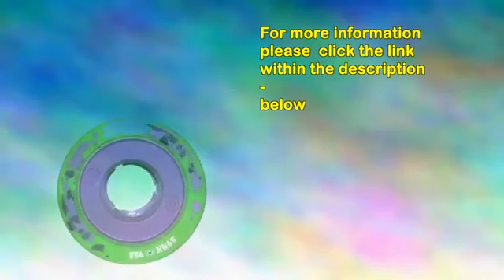Top Atom Juke 2.0 Wheels 2015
Atom Juke 2.0 Wheels